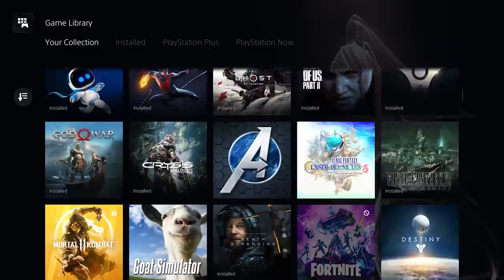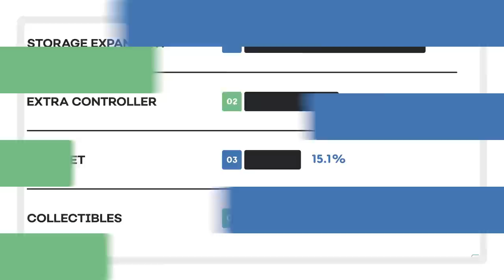PS5 & Xbox Series X: The Best & Worst of Year One - Next-Gen Console Watch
Welcome back to Next-Gen Console Watch, our show following all the news and rumors on the PlayStation 5, Xbox Series X, and Series S. I’m Daemon Hatfield, and this week I’m joined by Ryan McCaffrey, host of IGN’s Xbox podcast, Podcast Unlocked, and Jonathon Dornbush, host of IGN's PlayStation podcast, Podcast Beyond.

This week we take a look at next-gen’s first year. Did they deliver on their promises? What were some of the best and worst moments? We’ll cover it all from hit games and features, to opportunities for improvement moving forward. Oh, and poll results!

0:00 - Intro
1:30- The PlayStation 5 One Year Later
5:06 - Xbox Series X and S One Year In
6:16 - Forza Horizon 5 Burns Rubber On Xbox Series Consoles
9:37 - Xbox's Year One Game Library
11:49 - How Does PS5's First Year Stack Up?
15:14 - How Does the DualSense Compare to the Xbox Controller?
17:09 - Microsoft Turning the Tide with Series S and X
19:51 - The Road Ahead on PlayStation 5
21:40 - Poll Results & Outro